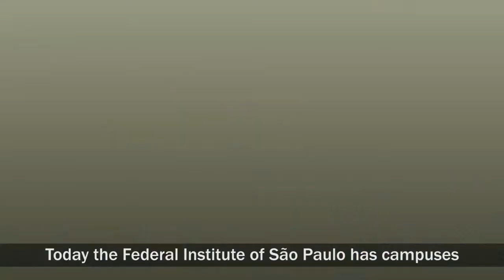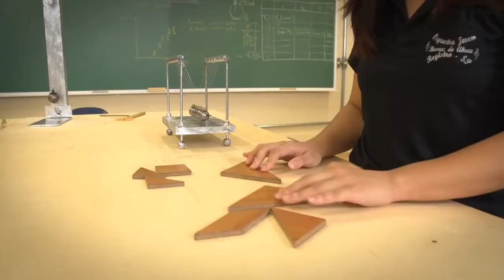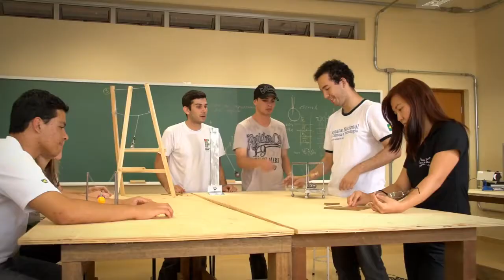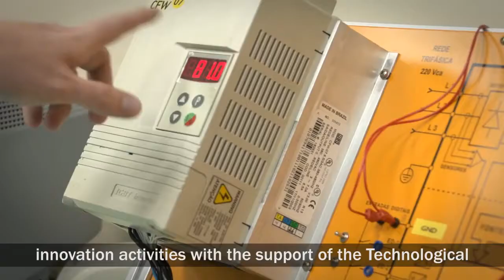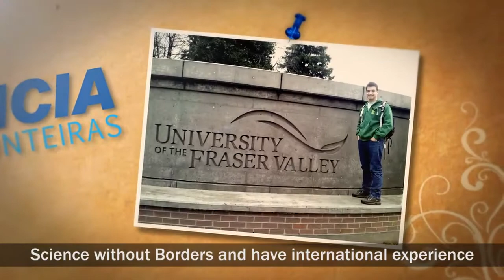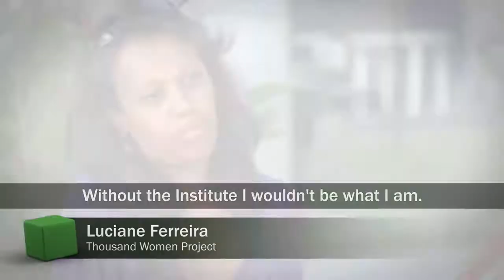IFSP | Institucional 2013 - Versão em Inglês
Instituto Federal de Educação, Ciência e Tecnologia de São Paulo – IFSP  (Federal Institute of Education, Science and Technology of Sao Paulo) is a public institution that offers free education in different levels and is also in charge of applied reaserch. Like other federal institutes and the federal universities, IFSP is a part of the Brazilian federal education system. And along with other public reserch centers, IFSP constitutes the Science and Technology Institutions network.

IFSP was built upon the basis of a centenarian professional school. In 1910, the School of Craftsmanship and Apprentices was created to provide the young poor the skills to work in the flourishing industry of São Paulo. In 1942, as the industrialization of the country went on, it was transformed into the Federal Technical School of São Paulo which then started to offer secondary vocational courses. In the eve of the 21th Century, the federal school became the Federal Center of Technology Education of São Paulo, focousing its offer in technical tertiary programms. Finally, in 2008, the Federal Center of São Paulo gave place to IFSP with its present shape.

IFSP is a multi campus institution composed by 38 campuses along the state of São Paulo. Its strategic plan states that each campus should built up a close relation with the community in order to offer the programs, reaserches and services required for the local development. Nowadays, about 28,000 students are enrolled in its various programs.

Realização: ASC - Assessoria de Comunicação IFSP.
Produção de Vídeo: Chá Com Nozes Produtora.